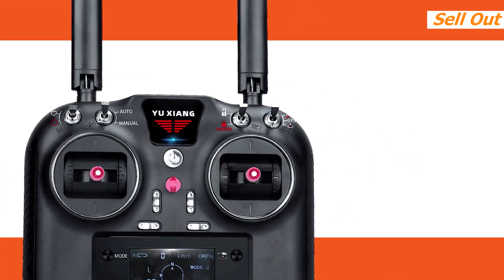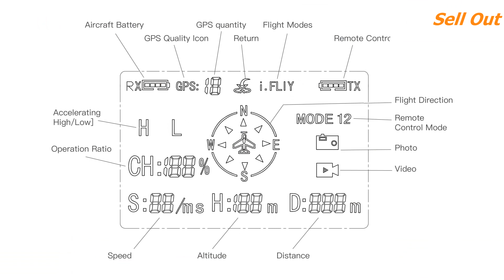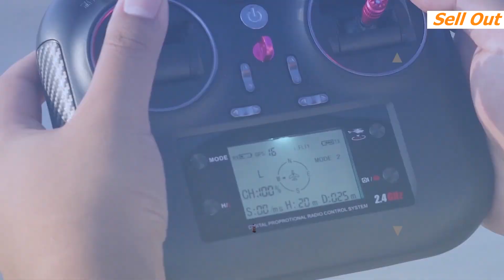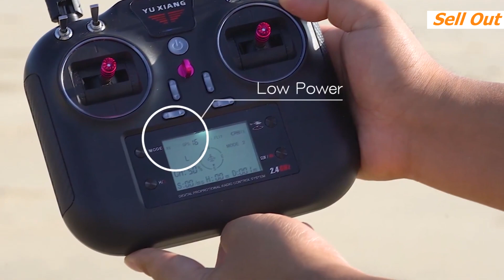Helicóptero com controle remoto / Helicóptero americano UH60 Black Hawk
Yxznrc F09-S 2.4g 6ch giroscópio gps posicionamento de fluxo óptico 5.8g fpv câmera dupla brushless motor 1:47 flybarless rc helicóptero
Especificação:

Marca: yxznrc

Artigo: F09-S

Tamanho do produto (cm):

Diâmetro do rotor: 425mm

Comprimento do corpo: 420mm

Altura: 120mm

Peso: 438g

Banda de radiofrequência: 2.4ghz

Bateria do corpo: bateria de 11.1v (1350mah) 30c lipo

Tempo de carregamento: cerca de 90 minutos

Tempo de uso: 9-12 minutos

Descrição da função:

1 de acordo com o helicóptero americano uh60 black hawks, a escala é reduzida para 47:1, com detalhes de aparência de simulação alta, luzes legais e trem de pouso de choque de porta lateral móvel.

2 o queDesign sem flybarlessO motor duplo da movimentação do co do eixo e o sistema eletrônico do realce da estabilidade são adotados para fazer a mão se sentir mais exata, voo mais estável, e aperfeiçoa a estrutura para reduzir a probabilidade de dano.

3 a hélice é projetada de acordo com o princípio aerodinâmico para fornecer a estabilidade forte do auto da potência e do corpo. Alta eficiência e economia de energia, tempo de vôo longo. A lâmina é feita de material composto de fibra de carbono + náilon com alta resistência, boa dureza, resistência ao impacto, deformação e durabilidade.

4 o motor sem escova de 4004 630kv é usado para a movimentação do co de estabilização do auto para reduzir a agitação da engrenagem. Tem as características de baixo nível de ruído, grande torque, eficiência de alta potência, e o aço magnético resistente de alta temperatura especialmente feito pode suportar 150 high de alta temperatura sem danos, melhorando assim a vida útil.

5 o motor de travamento da cauda usa um motor sem escova especialmente feito 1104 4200kv, que é caracterizado pela resistência de alta temperatura, velocidade rápida das respostas, travamento estável da cauda, e tempo de trabalho longo, e não é fácil de danificar.

6 o grande engrenagem de direção digital do metal 4.3g é usado, caracterizando a resposta alta do torque, a precisão rápida, e a precisão centrando alta. A velocidade de resposta é 60 °/0.05ms, fazendo a aeronave voar com precisão, se sentir bem, e ter uma vida mais longa.

7 controle de vôo inteligente, equipado com um módulo gps, um módulo visual, um módulo de fixação de altura barométrica sob o módulo de bússola, um modo de estabilização de auto manual de vôo visual, um modo de voo multi-função sob estabilização gps, e uma função de voo segura, como um retorno de botão, baixa potência, retorno inteligente, Retorno de fuga, pouso de um botão, cerca eletrônica, vôo do amor, voo circular.

8 novo 8-channel controle remoto de alta precisão, protocolo de comunicação em dois sentidos de 2.4ghz. Tem a tela de exibição de alta definição da sensação da operação do nível 1024 para a recuperação de dados em dois sentidos, que pode alimentar informações importantes tais como a potência das aeronaves, velocidade do voo, altura do voo, distância do voo, direção de voo e quantidade de gps em tempo real, efetivamente melhorando o controle preciso dos usuários de aeronaves

9 a placa transversal da cabeça do rotor do cnc da elevada precisão é usada para otimizar a estrutura, reduzir o peso e reduzir extremamente a probabilidade de dano da aeronave.

10 a embalagem adota o processo de moldagem por injeção de corredor quente, e os detalhes da simulação são altamente elástica, boa dureza e não é fácil de ser danificado.

11 profissional personalizado de alta taxa de polímero de lítio 11.1v 1350mah 30c bateria, alta taxa de descarga, longa vida útil, tempo de vôo de cerca de 9-12 minutos, e uso normal de até 500 + ciclos. Tem as funções de evitar sobrecarga, sobrecarga e baixa descarga, e efetivamente prolongando a vida útil da bateria.

12 equipado com suporte de carregamento especial, display digital de alta precisão carregador equilibrado.

13 pode transportar 5.8g de transmissão de imagem analógica com uma distância de 300m

Rtf versão pacote incluído:

1 x F09-S rc helicóptero

1 x caso de alumínio

1 x transmissor

1 x carregador especial

1 x bateria inteligente

1 x lâmina de cauda

1 x hexágono

1 xchave de fenda

4x lâminas principais

1 x manual do usuário